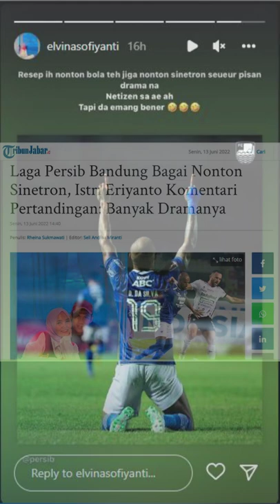Laga Persib Bandung Banyak Drama, Komentar Istri Eriyanto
TRIBUNJABARVIDEO,BANDUNG- Laga Persib Bandung bagai menonton sinetron. Istri dari Eriyanto mengomentari pertandingan: Banyak Dramanya. (*)

Penulis: Rheina Sukmawati | Editor: Seli Andina Miranti
Video Produksi: Tribun-Video/Tribun Jabar | Penyunting: ery chandra